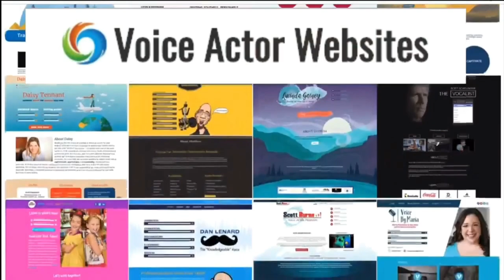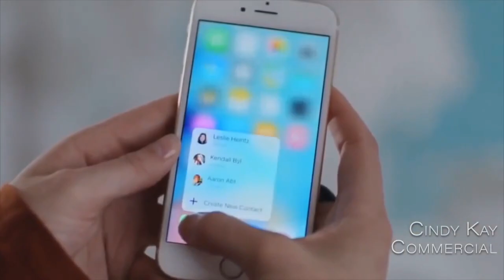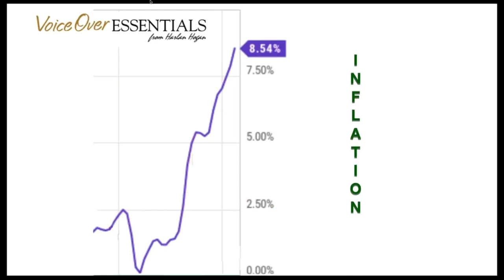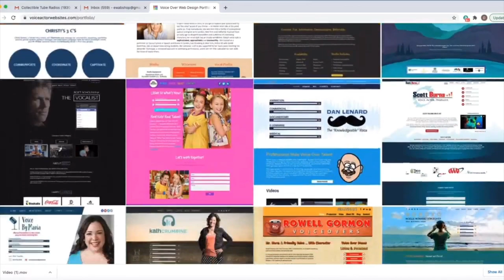VOBS - Voice Over Body Shop - Ep 233 with Special guest Kelley Buttrick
A VERY fun hour of great information with our special guest Kelley Buttrick!
How do you market your Voice Over Business?
There’s so much information out there. What can work best for you?
Our good friend Kelley Buttrick is a master of promoting what she does to the people that hire us.

Kelley is an award-winning voiceover talent with a reputation for professionalism, easy directability, and exceeding expectations. Her voice is heard on national advertisements, documentaries, and corporate productions. We always have a great time talking with her about her methods, techniques and how she stands out from the crowd!

Catch the replay all week on  Facebook  our homepage, our podcast and The Pro Audio Suite for those of you who love to listen on the go!

Vo2Gogo
Vo2Gogo.com

VOICEACTORWEBSITES.com